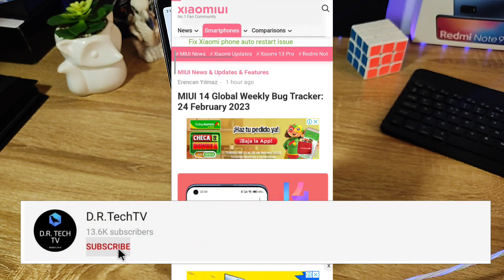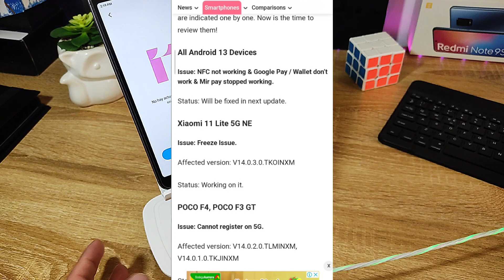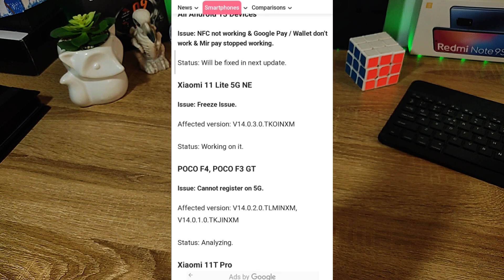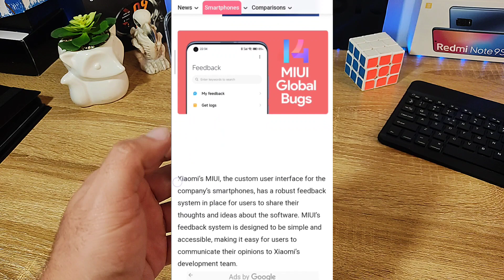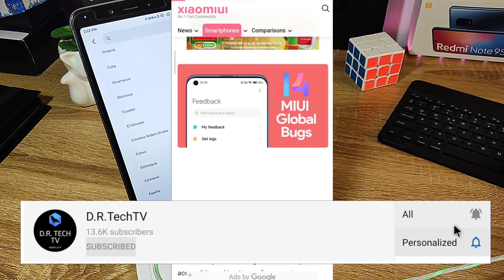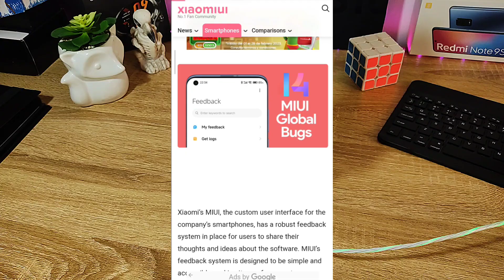😨PROBLEMAS con MIUI 14!!!😨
Hoy hablamos de los bugs reportados de MIUI 14 GLOBAL hasta el día de hoy!!!